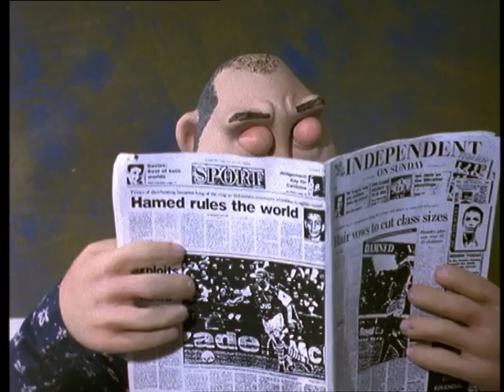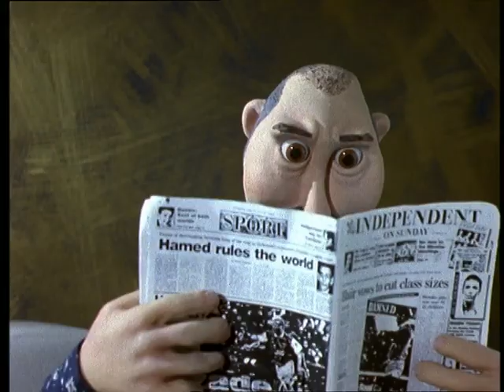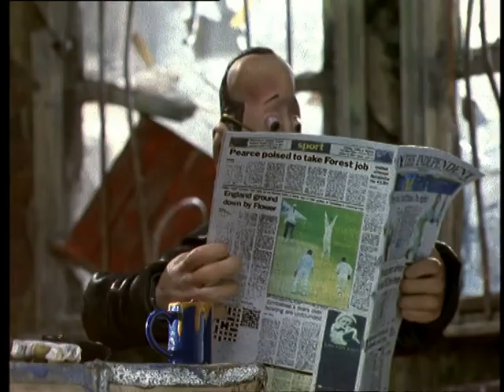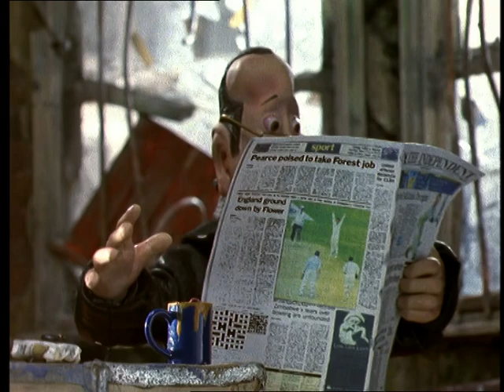Crapston Villas (Episode 2) | English Full Movie | Comedy Animation